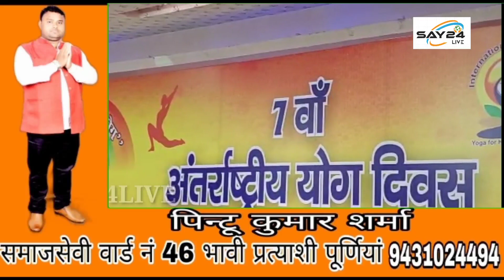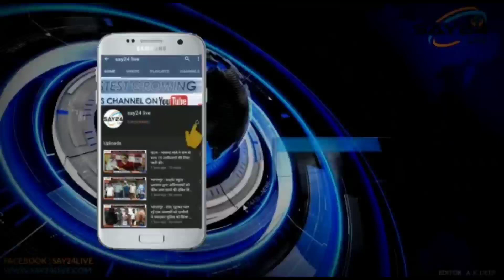बीजेपी कार्यालय में मनाया गया योग दिवस, deputy cm समेत कई मंत्री, नेता हुए शामिल